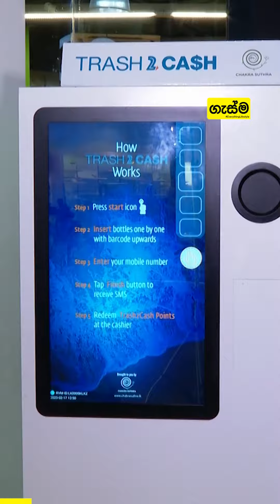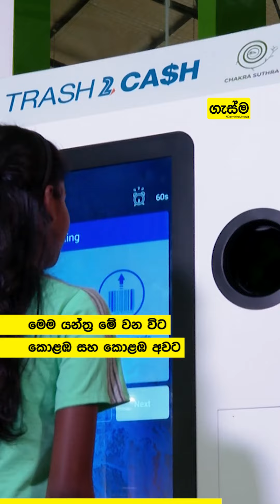බෝතල් සල්ලි කරමු...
දෛනිකව ඔබ භාවිතා කරන ප්ලාස්ටික් භාවිතයෙන් පසුව මුදල් බවට පරිවර්තනය කර ගන්න ඔබ කැමතිද? ඒ සඳහා හොඳම අවස්ථාවක් ආචාර්ය හිමේෂ් ප්‍රනාන්දු මහතා විසින් හඳුන්වාදී තිබෙනවා.ඒ අනුව ඔබටත් පුළුවන් ඉවතලන ප්ලාස්ටික් Trash to Cash මැෂින් එකකට දමා මුදල් ලබා ගන්න. වැඩිදුර තොරතුරු දැන ගන්න සම්පුර්ණ වීඩියෝව නරඹන්න.